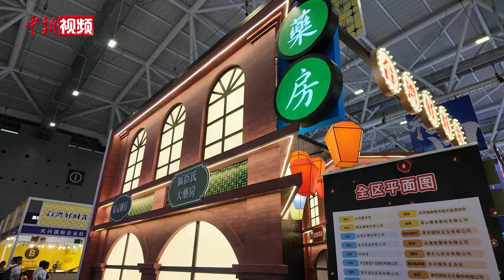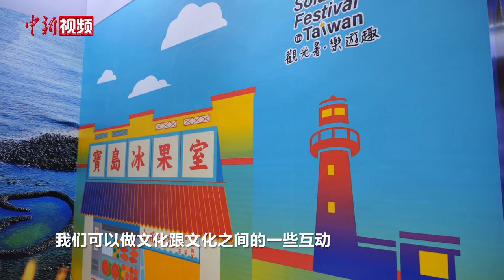深圳文博会上的台湾参展商：见到老朋友 结识新朋友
好吃的台北宁夏夜市、祈福的平溪天灯、复古的街景以及台湾文创……正在举行的第二十届深圳文博会上，台湾展馆以好吃、好看、好玩，打造“台湾好时光”，让观众体验台湾的独特魅力。

来自台北的苏武已经有二十年的夜市策划经验，把台北宁夏夜市带到文博会，就是希望借由美食跟大陆的观众有更多交流，增进感情。苏武从十三年前就开始在大陆策划夜市，如今大陆的夜市越来越多，他希望为此出一份力。

与苏武不同，年过七旬的“陶瓷奶奶”白芃絪已经连续参加十多届文博会了。来到这里，她不仅仅是推销自己的陶瓷作品，更热衷于跟来往的客商交朋友。

在跟台湾青年苏武以及“陶瓷奶奶”白芃絪的交谈中，记者了解到，文博会只是他们大陆旅程的其中一站，未来他们还要继续参加更多展会，拓展“朋友圈”。